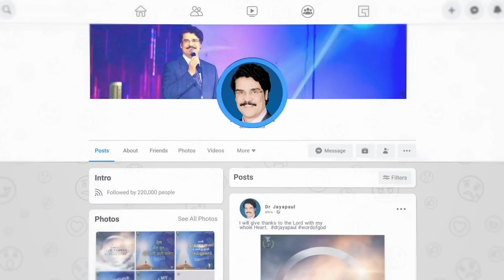LIVE #895 (18 DEC 22) అనుదిన ధ్యానం | మేము శూరకార్యములు జరిగించెదము | Dr Jayapaul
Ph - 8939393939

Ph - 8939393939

Dr Jayapaul